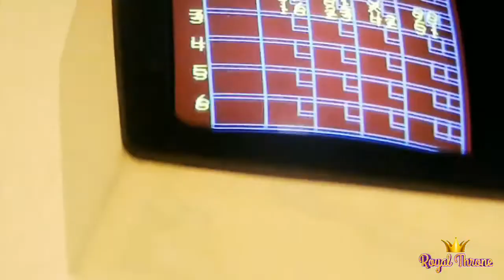Bowling With Royal (Royal Strikes)